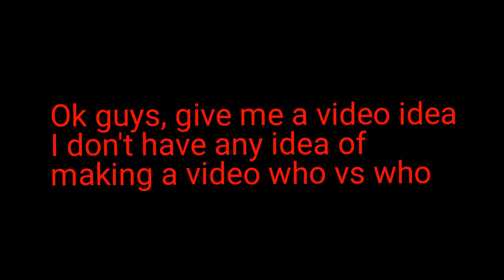Who vs Who